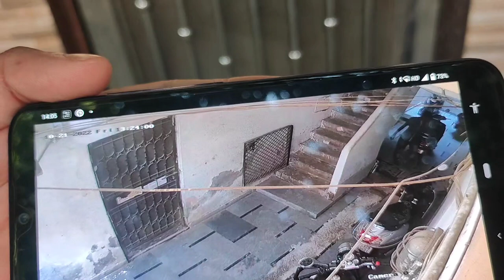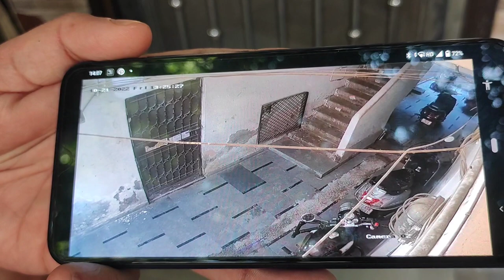My bullet Battery Theft 3 Time In New Delhi 2022 CCTV Footage